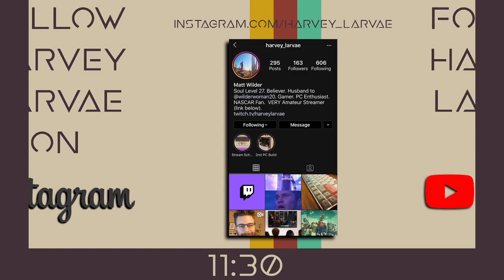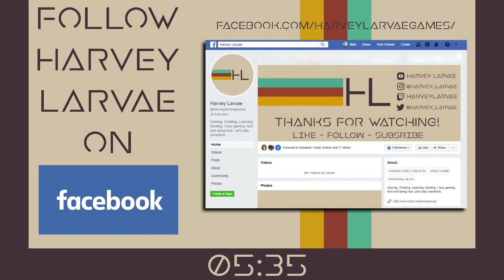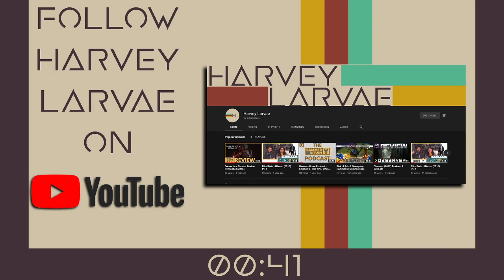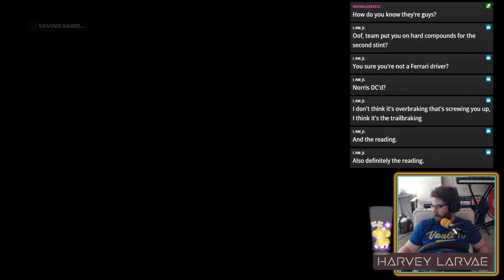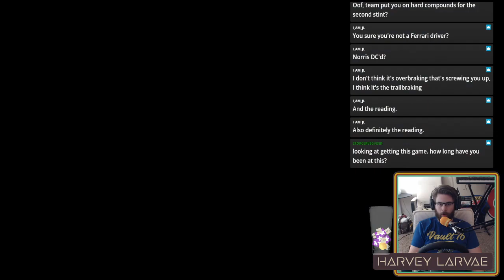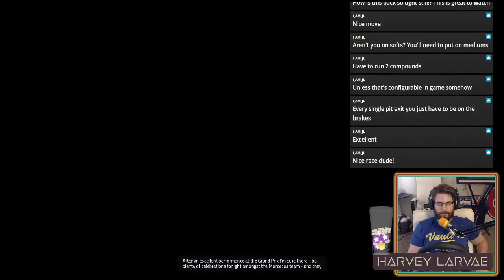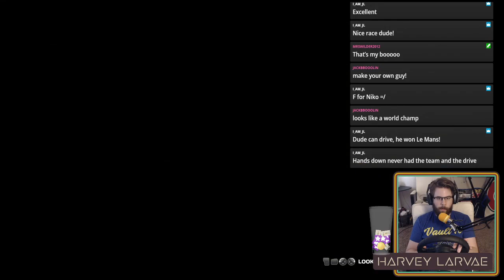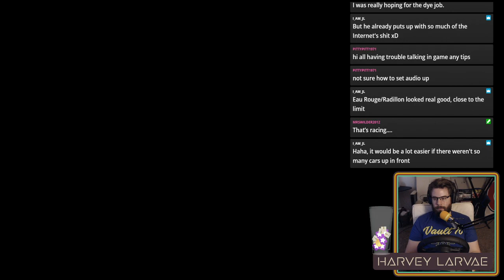What happens when a NASCAR fan plays F1?